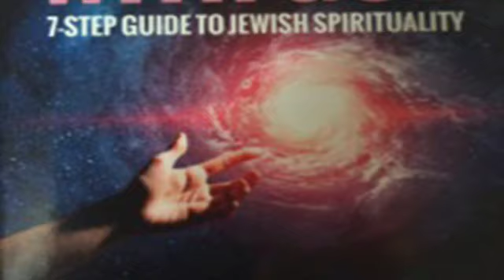Do Spiritual Lights Have Free Choice?? (AdvancedKabbalah)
In this short class, Rav Mimran will discuss the nature of the spiritual lights discussed in advanced Kabbalistic texts. to learn more or make a donation to access more AdvancedKabbalah classes.